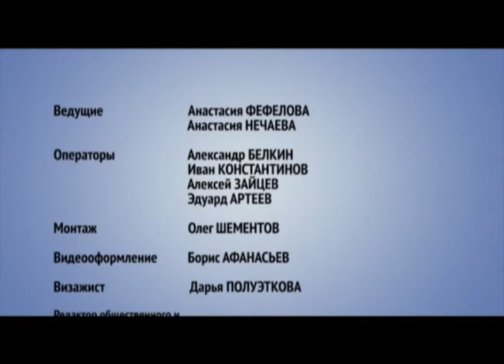Сити лайф 12.12.2011